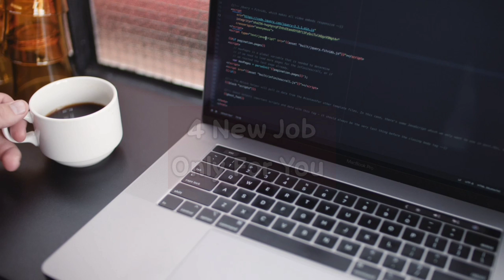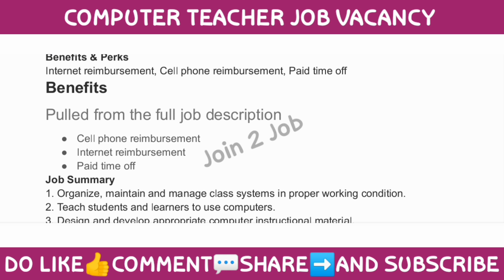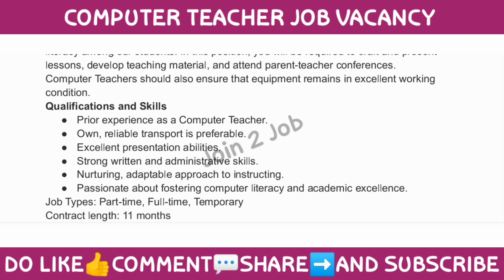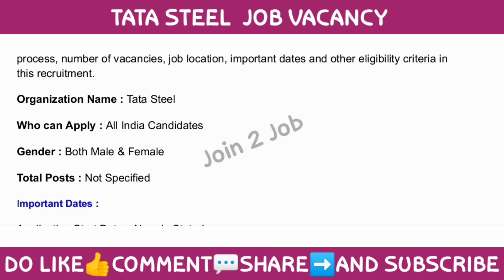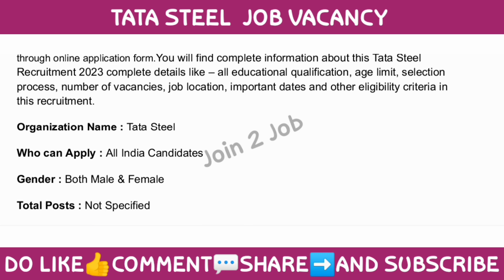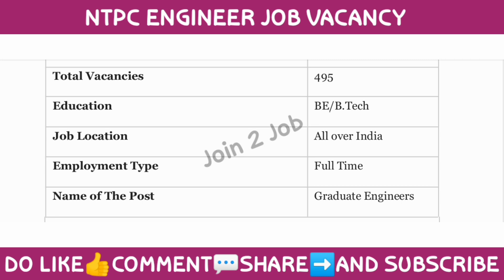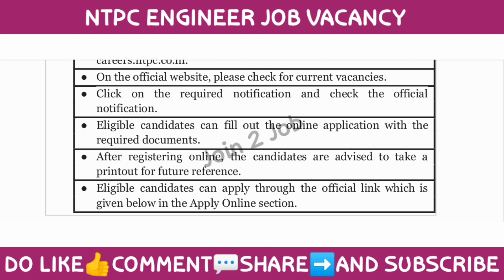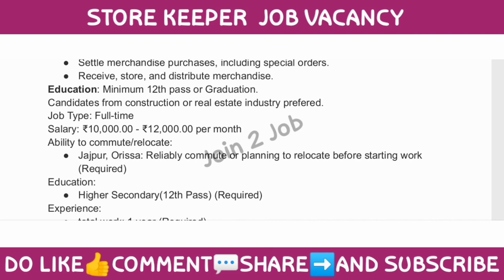4 New Job Vacancy For Freshers || Bhubaneswar Job Vacancy | Berhampur Job Vacancy | Odisha Jobs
4 New Job Vacancy  For Freshers  || Bhubaneswar Job Vacancy | Berhampur Job Vacancy | Odisha Jobs

1.Computer Teacher Job
Office Address :

HAPPY WORLD COMPUTER CENTER
BERHAMPUR, ODISHA

2.TATA Steel Job
➡️ Apply Online  :

3.NTPC Engineer Job

4.Store Keeper Job
OFFICE ADDRESS  : People Power India
Jajpur town, Jajpur, Orissa

job vacancy in odisha 2023
job vacancy in odisha today
job vacancy in odisha 2022
postal job vacancy in odisha
2023
bhubaneswar
bhubaneswar part time jobs 2023
work from home jobs 2023
bhubaneswar
odisha govt job recruitment 2023
Content gap
jobs in bhubaneswar for freshers
work from home jobs 2023 odisha
upcoming odisha govt jobs
berhampur jobs
berhampur job vacancy
Berhampur job vacancy 2023
berhampur job update
berhampur new job vacancy
bhubaneswar job
bhubaneswar job vacancy 2023
bhubaneswar job vacancy
bhubaneswar job 2023
bhubaneswar job consultancy
bhubaneswar job requirement
bhubaneswar office job
Cuttack jobs
Cuttack job vacancy
Cuttack job vacancy 2023